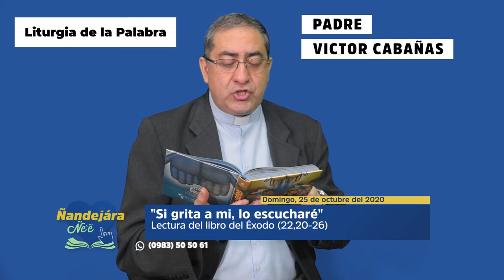Ñandejara Ñe'e - Liturgia de la Palabra (25-10-2020)